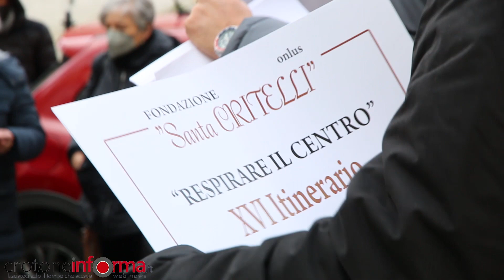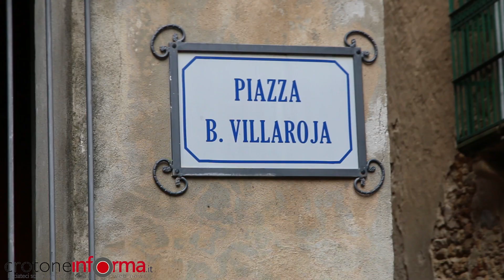L'esoterismo nel XVI itinerario nel Centro Storico